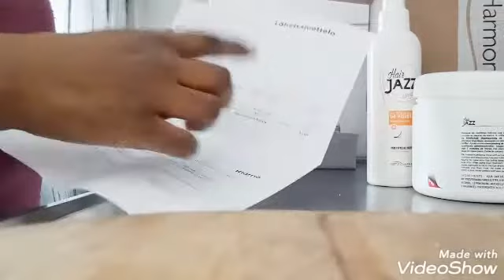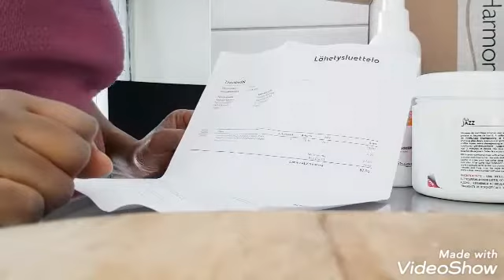ፀጉሮዎ ይነቃቀላል እንጊዶውስ መፍትሄ አለ